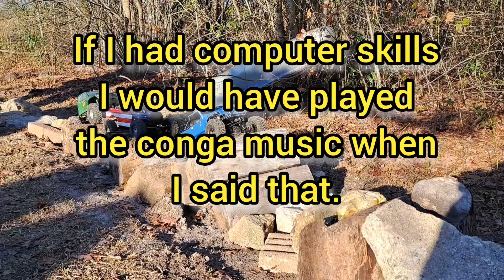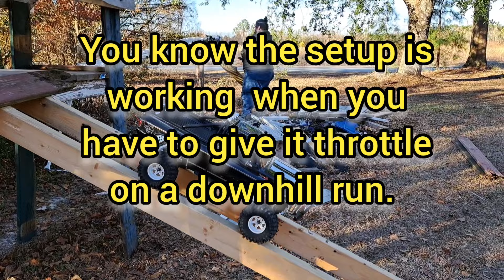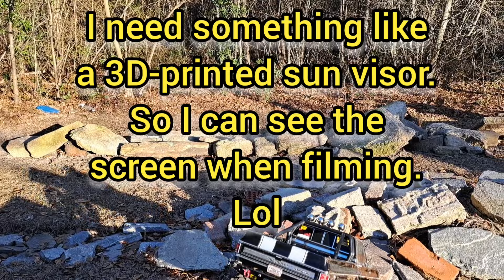Bonus footage! TRX4 HIGH TRAIL me & friends run the new section of homemade backyard crawler course